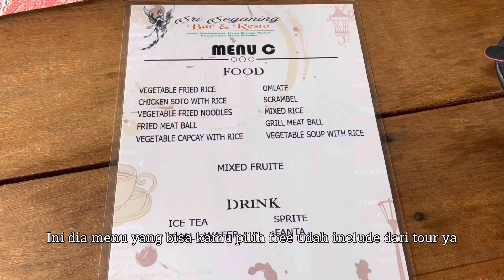East Trip’22 | Main Seharian di NUSA PENIDA ISLAND, Diamond Beach, Kelingking Beach, Crystal Bay❤️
Hi Guys!
Selamat menonton! ❤️❤️❤️